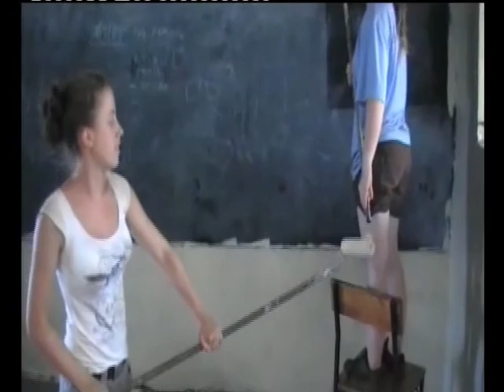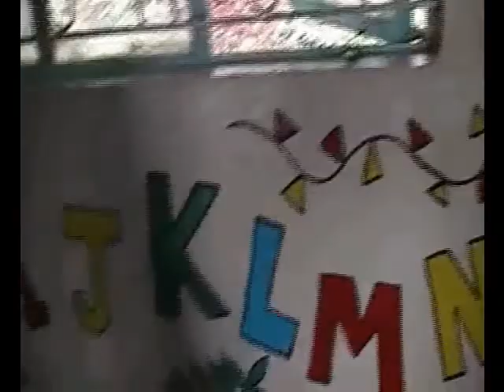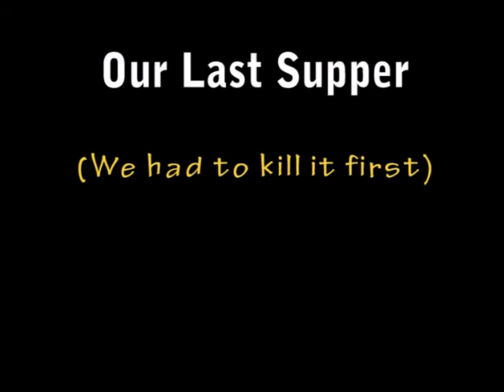Africamp 2008 - School from Cardiff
This Cardiff group came to Kenya in 2008 but we ran school groups from South Wales for many many years thanks to the help of some amazing people and teachers in the area round Newport who gave so many opportunities to the young people there. There are many Kenyan adults who still remember very well the many 'Welsh groups' who were always such fun.